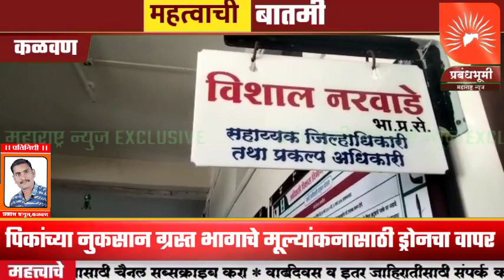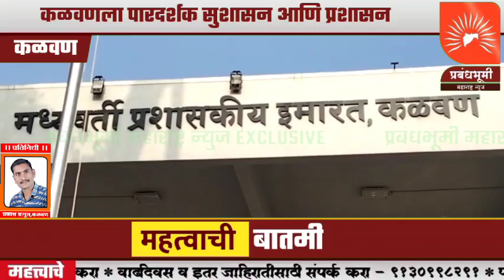पिकांच्या नुकसान ग्रस्त भागाचे मूल्यांकनसाठी ड्रोनचा वापर;IAS विशाल नरवाडे यांचे पारदर्शक सुशासन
पिकांच्या नुकसान ग्रस्त भागाचे मूल्यांकन करण्यासाठी ड्रोनचा वापर;IAS विशाल नरवाडे यांचे कळवणला पारदर्शक सुशासन  आणि प्रशासन